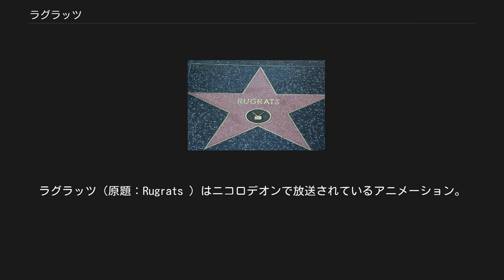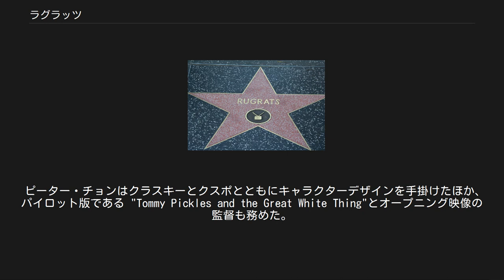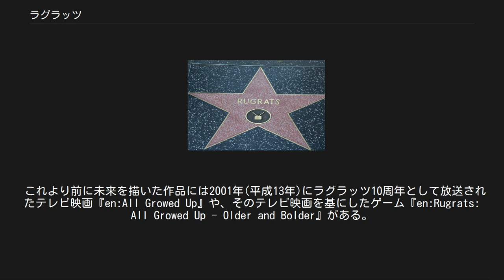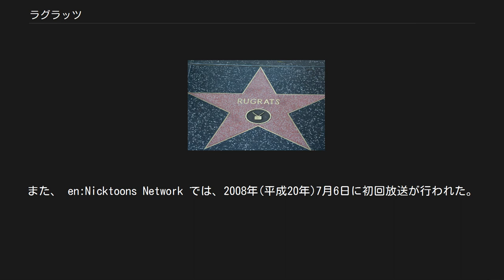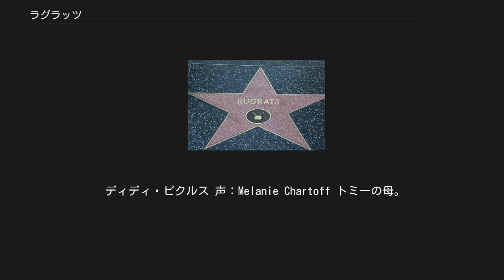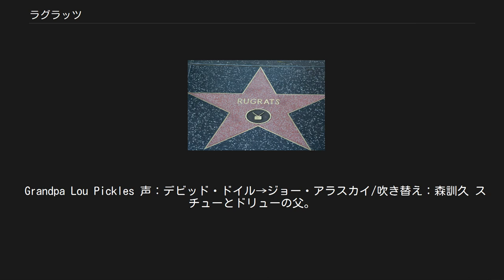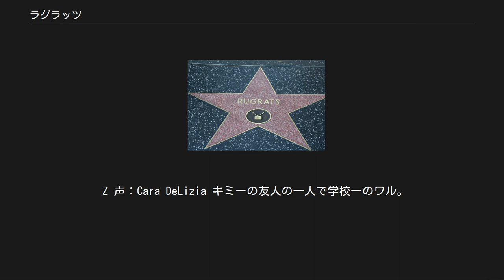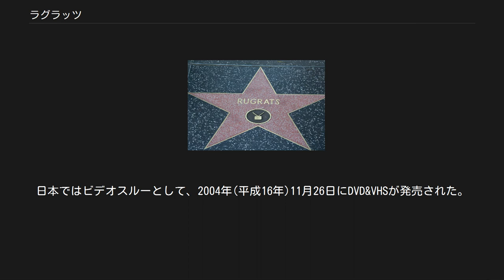ラグラッツ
ラグラッツ（原題：Rugrats ）はニコロデオンで放送されているアニメーション。
 制作は クラスキー・クスポ。
 また、同作品のスピンオフ作品で続編にあたるラグラッツ・ザ・ティーンズ（原題：en:All Grown Up!）も同チャンネルにて放送中である。
本項では劇場版およびラグラッツ・ザ・ティーンズについても記述する。
 赤ちゃん達の日常や冒険を描いたアニメーション。
アメリカで1991年8月11日放送開始。
日本では1998年11月15日よりニッケルオデオン（現:ニコロデオン）で放送が開始され、2000年にはNHKの衛星アニメ劇場でも放送された。
また、2009年12月までトゥエルビのニコロデオンひろばという放送枠で隔日放送されていた。
 ハリウッド・ウォーク・オブ・フェームの星。
 2001年(平成13年)にはハリウッド・ウォーク・オブ・フェームの6600 Hollywood Blvdに星がおかれた。
 『ラグラッツ』は、当時夫婦だった Gabor Csupoとアーリーン・クラスキーのコンビに、ポール・ジャーメインが加わった形で、1989年に企画がつくられた。
クラスキー・クスポは当時大手アニメ会社として知られており、TVCMやミュージックビデオ向けのアニメーション制作に携わっていた。
また、3人は当時『ザ・シンプソンズ』の制作にも携わっており、1992年まで続いた。
 子供向けケーブルテレビ局のニコロデオンが、オリジナルのテレビアニメ（現：ニックトゥーン）をつくると発表したのを受けて、3人は自分たちのオリジナルのテレビアニメを作ろうと決めた。
その後、クラスキーとクスポの子供たちである赤ん坊の滑稽なしぐさを基にした6分弱のアニメーション"Tommy Pickles and the Great White Thing" が製作された（なお、このパイロット版は現在も放送されていない）。
 本作の主人公格であるトミーはアーレン・クラウスキーの息子をモデルとしている。
 ピーター・チョンはクラスキーとクスポとともにキャラクターデザインを手掛けたほか、パイロット版である "Tommy Pickles and the Great White Thing"とオープニング映像の監督も務めた。
1990年、制作を終えた彼等はニコロデオンへそれを提出し、子供たちに見てもらった。
パイロット版の反応は良く、テレビシリーズの制作が決定した。
この時点でアンジェリカとチャッキーの登場も決定した。
 アンジェリカは、いじめっ子役が必要だと考えたジャーメインによって作られたキャラクターであり、子供のころに彼を虐めていた少女がモデルとなっているほか、彼女の「甘やかされたお子ちゃま」というキャラクター性を提案したのも彼である。
このときクラスキーはアンジェリカに事を気に入っておらず、『バーベキューのおはなし』（原題："Barbecue Story"）において、アンジェリカがトミーのボールをフェンスの向こう側まで投げ飛ばしたことなど、アンジェリカの行為について抗議していた。
 ザ・ニューヨーカー の記事の中で、クラスキーは「アンジェリカはいじめっ子だと思います。気に入りませんでした」と話している。
彼女はアンジェリカが生み出されたことを完全に拒絶し、他の子を虐めるアンジェリカを彼女は見下していた。
そのうち、アンジェリカの存在は、一部のスタッフにとっても悩みの種となり、さらにはアンジェリカ役の声優であるシェリル・チェイスにとっても嫌な子供を演じることが苦悩の種となった。
脚本家の一人であるスティーブ・ヴィクセンは、チェイスの苦悩を和らげるべく、「アンジェリカはこの番組にとってのJ・R・ユーイングなんですよ。」と声をかけた。
 『裁判』(原題："The Trial")放送後、クラスキーはキャラクターたちが実年齢よりも年上じみた行動をとっていると言い出した。
クスポはクラスキーと脚本家らの言い争いの仲裁をすることが増え、脚本家の言い分が通ることが多かった。
 製作現場の雰囲気はスクリプトや番組の内容にまで影響が及んだ。
1993年、ニコロデオンが第65話目の放送を行った後、新エピソードの制作が中断され、脚本家の多くがクラスキー・クスポを去っていった。
 初回放送以来、ニコロデオンは...